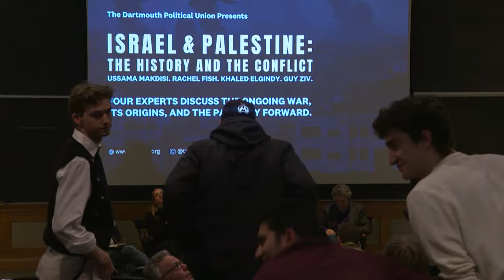Israel and Palestine: The History and the Conflict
Join The Dartmouth Political Union (DPU) as it welcomes Ussama Makdisi, Rachel Fish, Khaled Elgindy, and Guy Ziv for a panel on the Israeli-Palestinian conflict. These respected academics and practitioners from peer institutions will discuss the history of the conflict, the ongoing Israel-Hamas war, and the future of peace in the Middle East. The event will consist of both a moderated conversation and an audience Q&A.

Want to get involved with the DPU? Visit us at: thedpu.org

00:00-00:06:02 - Introduction
00:06:02-00:09:20 - Coexistence of Christians and Jews in Palestine
00:09:21-00:13:06 - Anti-Semitism on the Political Left and Right
00:13:07-00:17:15 - Possibility of Extended Pause in Fighting in Palestine
00:17:16-00:22:59 - Israeli Security Establishment's Distrust of Prime Minister Netanyahu
00:23:00-00:26:11 - Israel's Counter-Offensive in Gaza
00:26:12-00:27:51 - Possible Terms of the Ceasefire
00:27:52-00:34:08 - Barriers to Negotiations
00:34:09-00:47:28 - Is Israel a Settler Colonial State?
00:47:29-00:54:41 - Anti-Semitism and Zionism
00:54:42-01:02:57 - How should Israel have responded to the attacks?
01:02:58-01:12:19 - Will Israel's strategy against Hamas lead to more terrorism?
01:12:29-01:23:10 - What are the alternatives to a two-state solution?